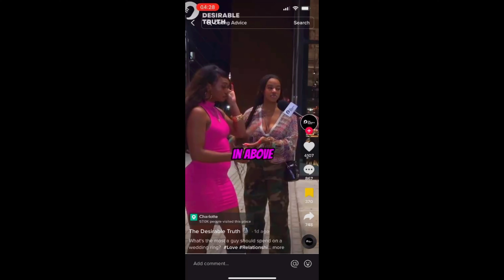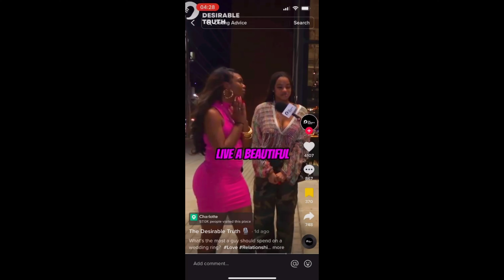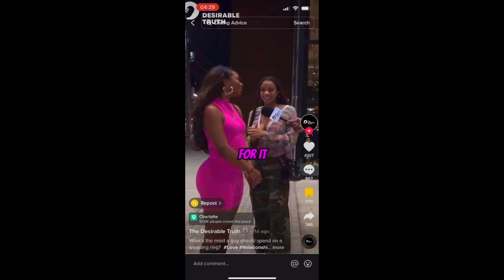Woman Tells Men To Become Passport Bros